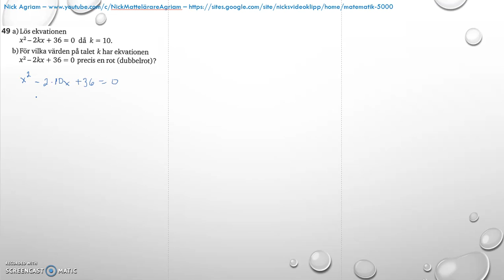Matematik 5000 Ma 2c - Kapitel 4 - Statistik - Blandade övningar 1-4 - 49